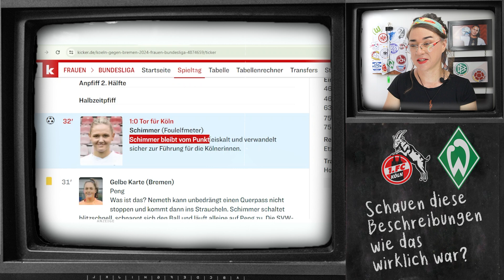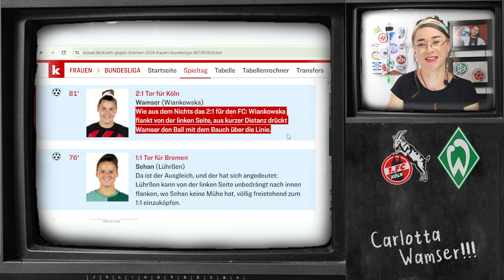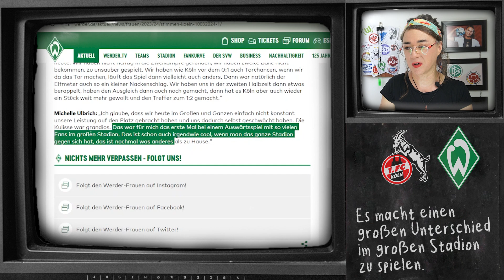Eine schöne Geschichte im grossen Stadion | FC Köln vs SV Werder Bremen | 15. Spieltag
Frauen-Bundesliga. Women's Bundesliga. German women's football. Women's football. DFB Frauen-Nationalmannschaft. VfL Wolfsburg. FC Bayern München. SGE Eintracht Frankfurt. TSG Hoffenheim. SGS Essen. Bayer 04 Leverkusen. SV Werder Bremen. SC Freiburg. FC Köln. RB Leipzig. FC Nürnberg. MSV Duisburg. German culture. German language. Learn deutsch.